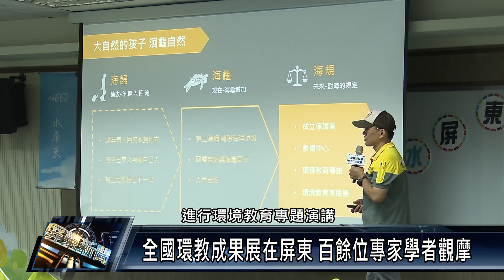全國環教成果展在屏東 百餘位專家學者觀摩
為提升環境教育執行及推動，屏東縣舉辦112年全國環境教育成果觀摩會，來自全國各縣市政府教育局處環境教育業務單位、各縣市環境教育輔導團成員，以及專家學者們，齊聚一堂，透過交流觀摩活動與實地踏查，期望能開創全國環境教育執行力。